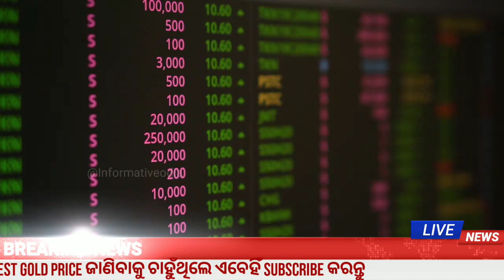October 12, Today Gold Rate odisha | gold price down today, Bbsr gold price today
Today Gold Price Down Bbsr | Gold Rate Odisha Today | 22 Carat Gold Price Odisha

Today Gold Price Down Bbsr | Gold Rate Odisha Today | 22 Carat Gold Price In Odisha

Today Gold Rate In Odisha | Odisha Gold Price Down Bhubaneswar | 22 carat & 24 carat Gold Rate

Gold Price Down Today Odisha Bhubaneswar ! 22 Carat Gold Rate